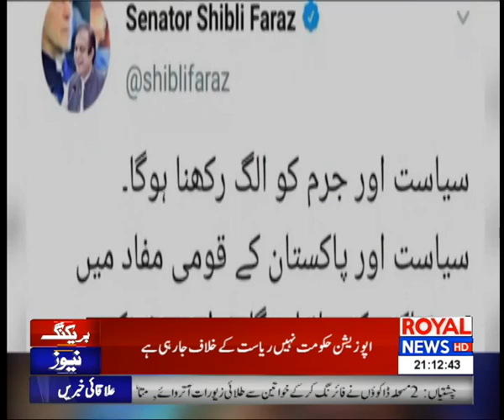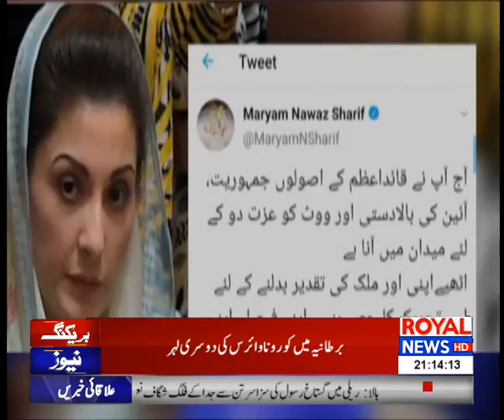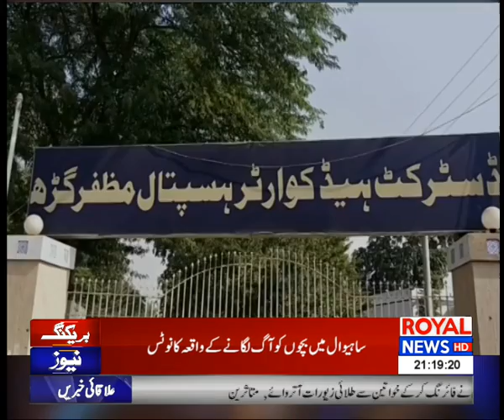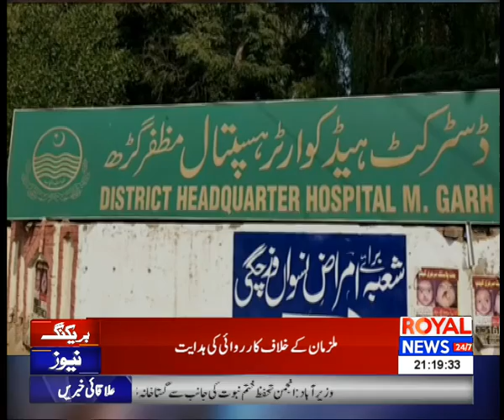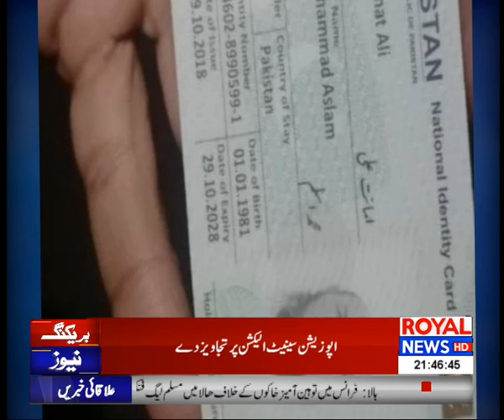News Bulletin | 9 PM | 01 November 2020 | Royal News